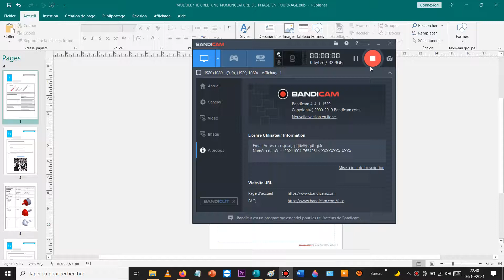PRESENTATION MODULE 7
LYCEE PAUL CORNU DOZOLME BAPTISTE PRESENTATION MODULE7